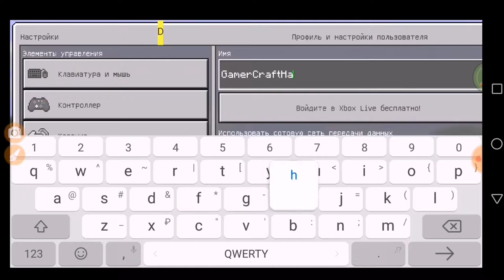•ИЗИ РАЗБАН•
👍Изи Разбан На Сервере👍

⛔Видеоролик Исключительно Был Подготован, Поэтому Не Надо Писать Почему Меня Забанили И Т. Д. ⛔